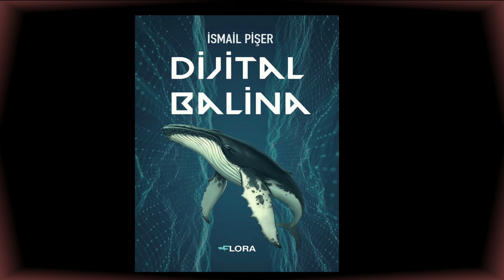Dijital Balina (Kaan Kolpa'yı kim öldürdü?)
Parkta yapılan ilk incelemeler, Kaan’ın son nefesini 09:00 sularında verdiğini gösteriyordu. Ensesinin iki parmak üzerinden saplanan bir mermi, beyinciğine hasar vererek kolayca ölmesini sağlamıştı.

Cinayeti çözmekle görevlendirilen polis memuru Samet Çetinkol, işinin hiç kolay olmayacağını hemen anlamıştı. Zira gerçek dünyadan sanal dünyaya uzanan esrarengiz ipuçları, onun akli hudutlarını aşıyordu.

Sıradan ve sönük bir adamdı Samet, güzel kadınların gerekmedikçe yüzüne bakmayacağı türden. Bu cinayet onun için büyük bir fırsattı. Eski dostunun katilini bulmayı başarırsa, varoluşunun bambaşka bir boyuta evrileceğine inanıyordu.

Öyle de oldu.

Yazar: İsmail Pişer
Editör: Nilüfer Benal
Tanıtım Filmi: Oğuzhan Pişer ve Semahat Orhan
Yayıncı: FLORA KİTAP